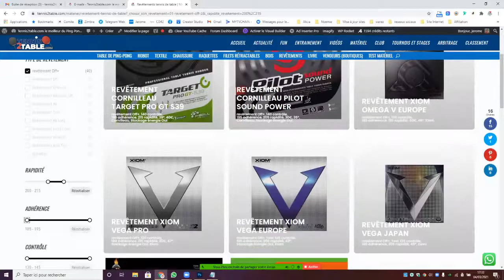Choisir son revêtement de tennis de table